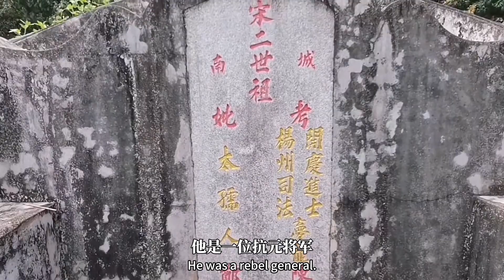广东汕头最憋屈的温泉，水温常年在80摄氏度，为何像是被荒弃？【潮游记】